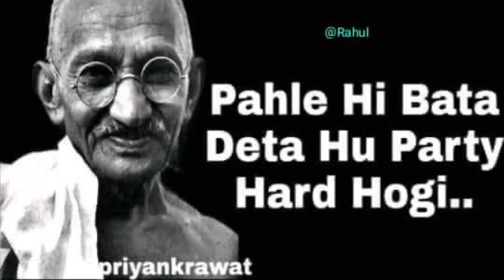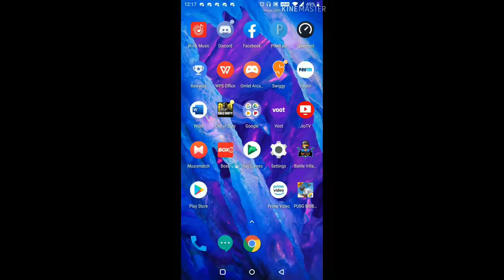USING GROZA 6x like M4 6x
REFER CODE : JJOV4124

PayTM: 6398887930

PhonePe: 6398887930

Gaming Setup:

Device: iPhone XR
Streaming Software: Stream Lab
Editing Software: iMovie

Night bot Cammands:
!secondid
!paytm
!phonepe
!device
!controls
!headphones
!age
!name